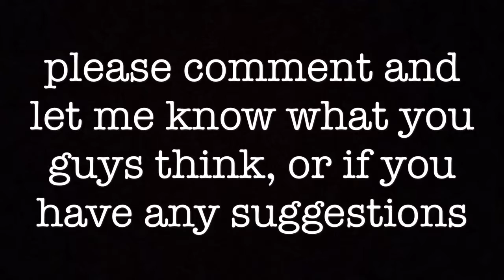New outro for Moto Vlogs